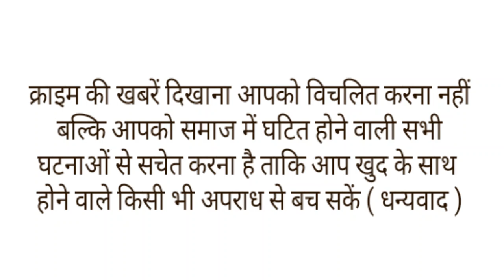खेलते-खेलते कार में लॉक हुई 3 साल की मासूम बच्ची,गर्मी में दम घुटने से दर्दनाक मौत।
कभी-कभी एक छोटी सी भूल जिंदगी भर दर्द देती है. आज हम आपको कुछ ऐसी ही दर्दनाक घटना के बारे में बताने जा रहे हैं. जिसे सुनकर आप भी सहम जाएंगे उत्तर प्रदेश के बरेली में माता-पिता की एक गलती उनपर इतनी भारी पड़ गई कि वह अब उन्हें जिंदगी भर दर्द देती रहेगी. उनकी गलती का खामियाजा उनकी 3 साल की मासूम बेटी ने भुगता और उसकी खेल-खेल में दर्दनाक मौत हो गई. दरअसल मासूम बच्ची घर के बाहर खेल रही थी और बाहर खड़ी कार का गेट खुला हुआ था. इसी दौरान 3 साल की मासूम बच्ची खेलते-खेलते कार में बंद हो गई. मगर ये बात बच्ची के माता-पिता को नहीं पता चली. कुछ देर बाद माता-पिता ने बच्ची को खोजना शुरू किया, मगर वह नहीं मिली. फिर जैसे ही उनकी नजर कार में गई, बच्ची कार के अंदर बेहोशी की हालत में मिली. माता-पिता, मासूम को लेकर फौरन अस्पताल लेकर भागे, लेकिन तब तक बच्ची की मौत हो चुकी थी. डॉक्टरों ने बच्ची को मृत घोषित कर दिया. दरअसल।
ये पूरा मामला उत्तर प्रदेश के बरेली जिले के थाना बिशारतगंज के भगवतपुर गांव से सामने आया है. यहां एक 3 साल की मासूम मधु खेलते-खेलते कार में बंद हो गई. मगर इस बात की भनक माता-पिता को नहीं लगी. दरअसल जिस समय बच्ची खेल रही थी, उस समय कार का दरवाजा खुला हुआ था. जैसे ही बच्ची कार के अंदर गई तो उसने कार का दरवाजा बंद कर लिया. इसके बाद ऑटोमेटिक लॉक से कार के गेट अंदर से बंद हो गए.  इस दौरान भीषण गर्मी भी थी. ऐसे में कार में बंद बच्ची की दम घुटने से दर्दनाक मौत हो गई. जैसे ही माता-पिता ने बच्ची को कार में देखा वह उसे लेकर अस्पताल गए. मगर तब तक उसकी मौत हो चुकी थी. मासूम की मौत से परिवार में कोहराम मच गया. माता-पिता का रो-रोकर बुरा हाल है.
अंदाजा लगाया जा सकता है कि जब मासूम का कार में दम घुट रहा होगा तब उसने चीखने की कोशिश की होगी. मगर कार के सभी शीशे बंद थे. ऐसे में बच्ची की रोने और चीखने की कोई भी आवाज बाहर नहीं आ पाई. कार के अंदर ऑक्सीजन लेवल कम हो गया और बच्ची की तड़प-तड़प कर मौत हो गई.